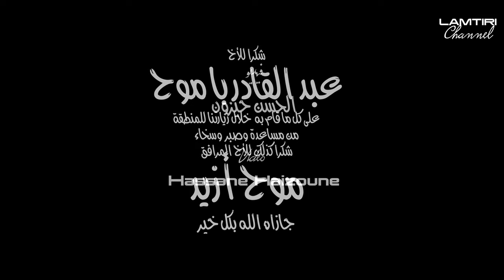Passage bèrbère 2022 مسالك الموت الممر البربري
فيديو مغامرة الوصول للممر البربري
Passage Berbère
زاوية احنصال اقليم أزيلال
والذي يحتوي على مشاهد رائعة تزخر بها المنطقة ويحكي مفاجئات غير متوقعة في تجربة فريدة بخطورتها واسرارها لعبور ممرات جد وعرة ،
تتزامن مع فوز المنتخب المغربي على المنتخب البرتغالي،
وتعكس تفاعل سكان زاوية احنصال مع الفوز في رقصات فولكلورية شعبية كلها فرح وسعادة وترحيبا بالزوار.
شكرا مسبقا على دعمكم القناة التي لا تجني اية ارباح مادية ولا تهتم بارقام، بل همها اللقاء حول مائدة المحبة والفن والحياه والادب والرياضة تحت ظل الامتداد الانساني الخالي من كل ايديولوجيا نفعية.